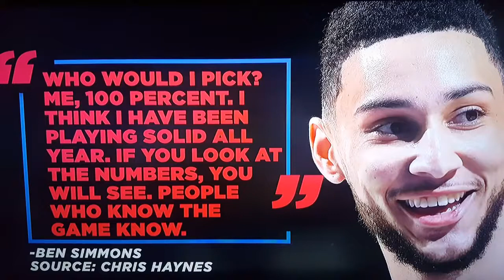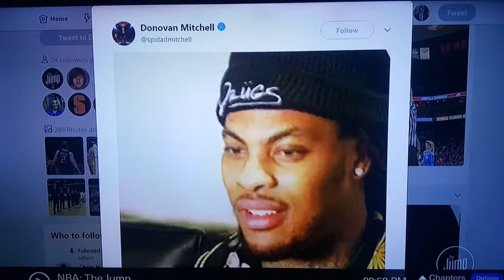Ben Simmons DECLARES: "I AM THE ROOKIE OF THE YEAR!"